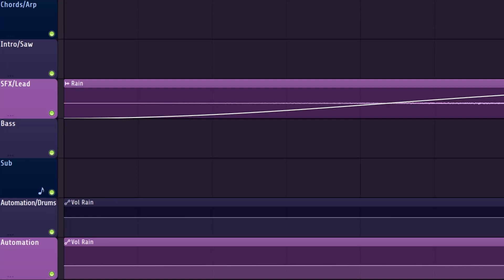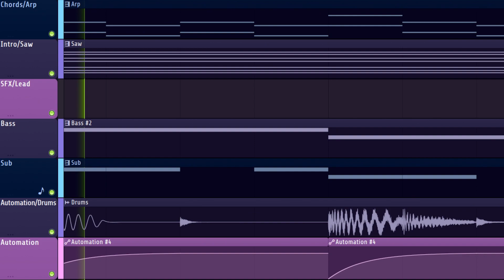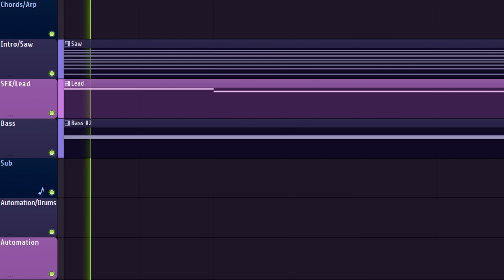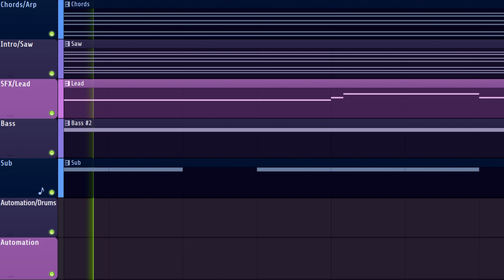something happened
cool song in FL Studio 21 with saws and stuff

imagine knowing how to mix